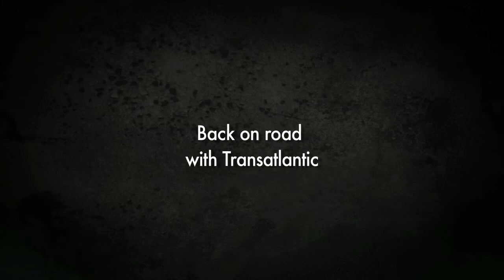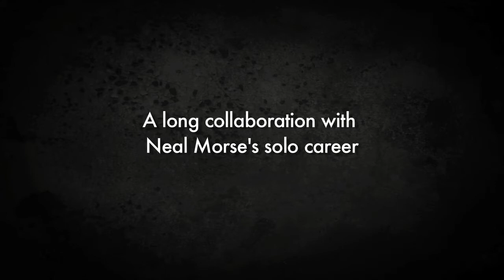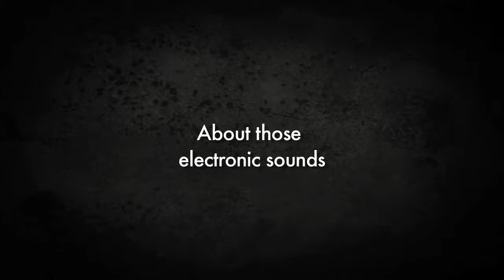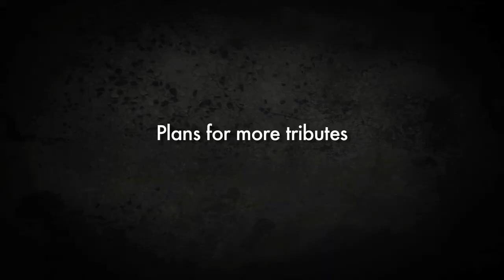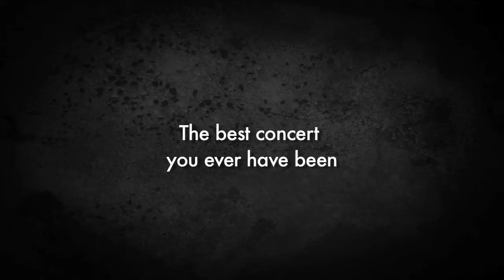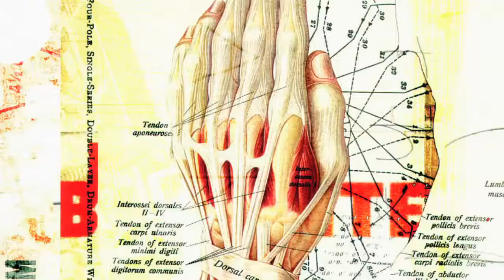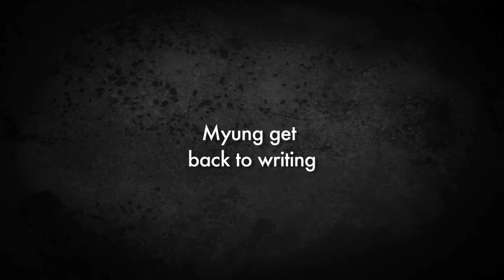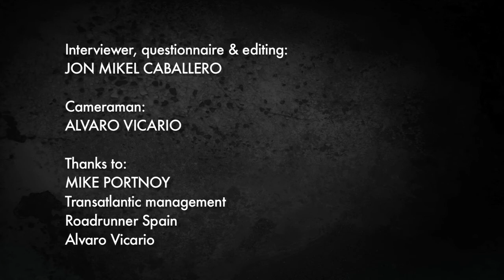Mike Portnoy interview before leaving Dream Theater (full interview)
Mike Portnoy interview from 2010. Great stuff!

Side note: uploaded on MP's 50th birthday ;-)